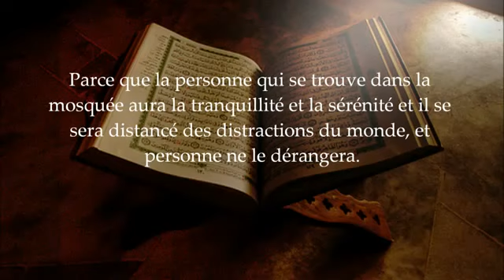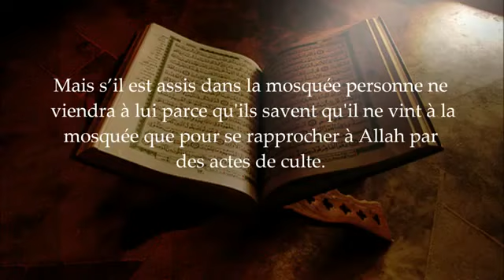Lire le Saint Coran chez soi ou à la mosquée ? (Cheikh Al Fawzan)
Voir la playlist sur:"la Musique"lien pouvez copier & partager ce que vs-voulez;ainsi que téléchargé des cd & dvd voir dans la page de ma chaine (à droite il y a des liens qui vous enmène directement au sites !!Réponds aux messages.